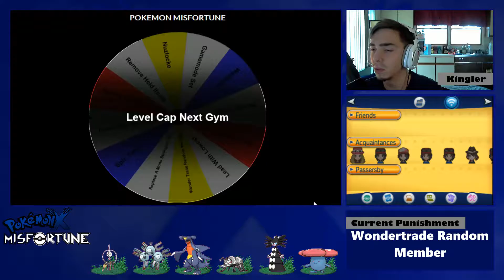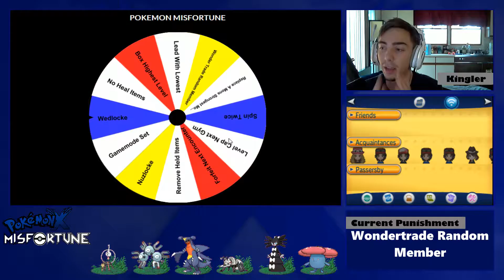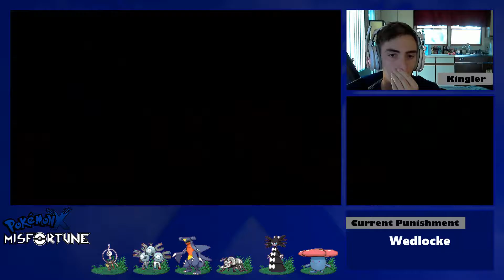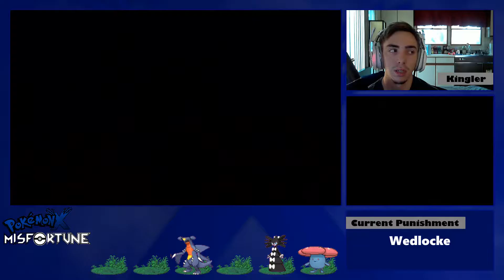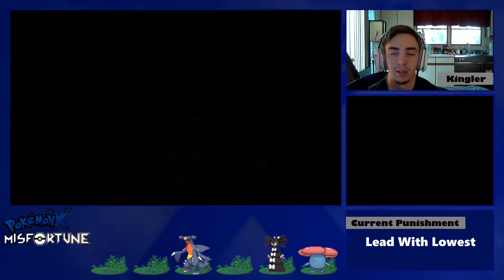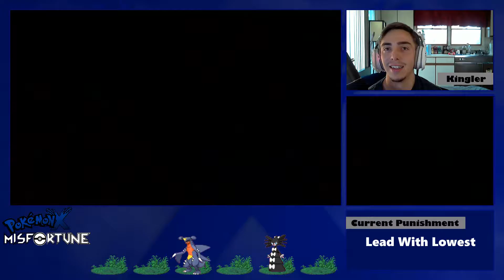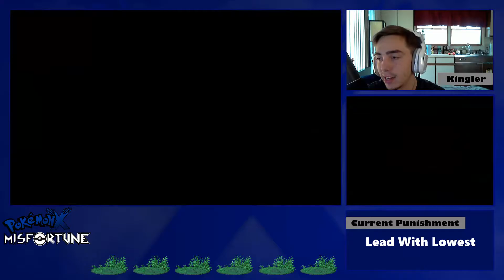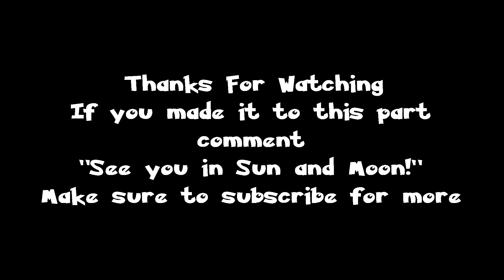POKEMON X | MISFORTUNE CHALLENGE - PART 41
Links you should click on!
PokeAmino: Username- Kingler Champ